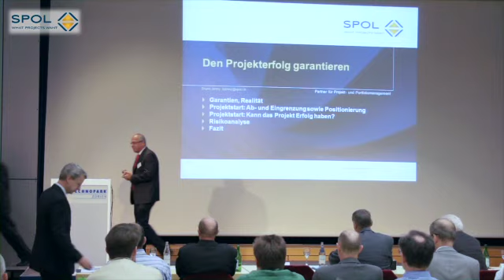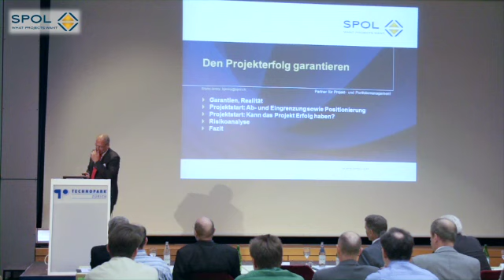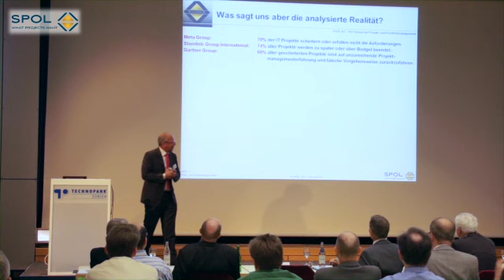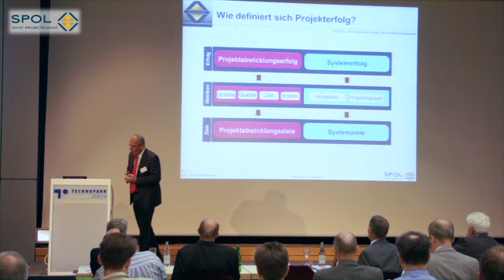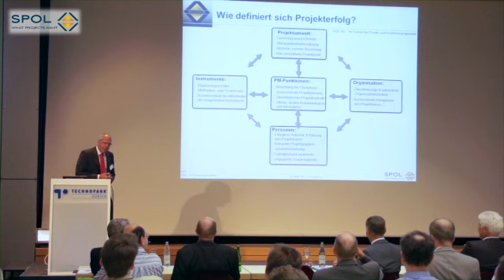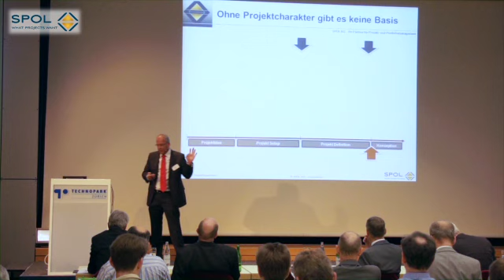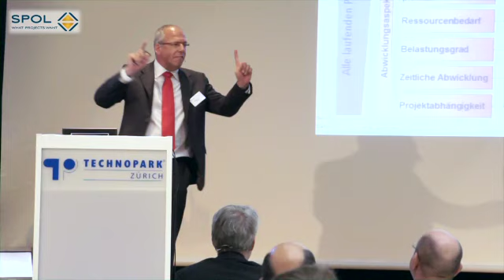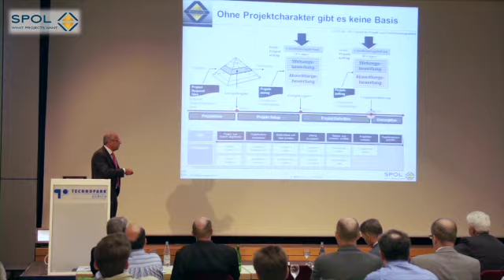Projekterfolg garantieren - Bruno Jenny Teil 1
Ist es für den Projektleiter möglich den Projekterfolg zu garantieren? Was müsste das Management, was müsste der Auftraggeber für einen garantierten Projekterfolg beitragen? Reicht es aus, wenn der Projektleiter kompetent ist? Wo sind z.B. die Stolpersteine aus der Sicht des sozialen Changemanagements in einem Projekt? Gibt es spezielle Komponenten, welche den Projekterfolg beeinflussen? Wie könnte man beim Projektstart messen, ob ein Projekt erfolgreich wird?